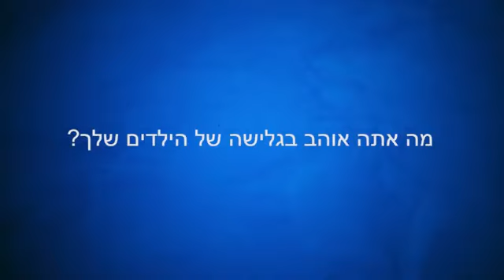דורון אבני מגוגל מדבר על בטיחות באינטרנט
דורון אבני, מנהל המדיניות וקשרי הממשל של גוגל בישראל, מספר כיצד הוא שומר על ילדיו בטוחים באינטרנט